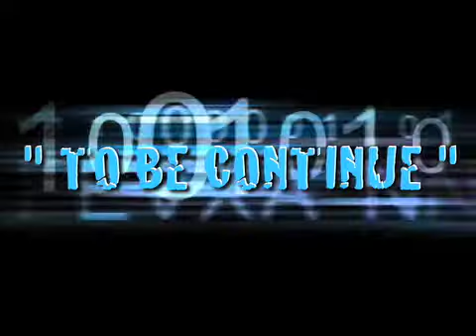Bonus Peanut vs Busy from FLEXWARS 1.5 IN STORES NOW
1 OF THE BONUS CLIPS WE HAVE ON FLEXWARS 1.5 UNFINISHED BUSINESS. Peanut Suspence VS Busy V.M. & AND This is far from over because they never officially battle. so stay posted on the